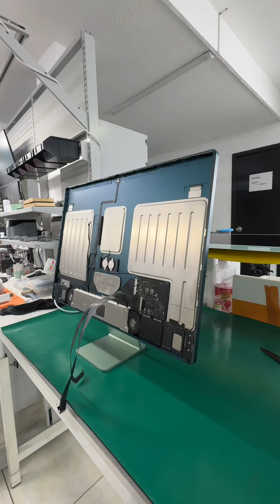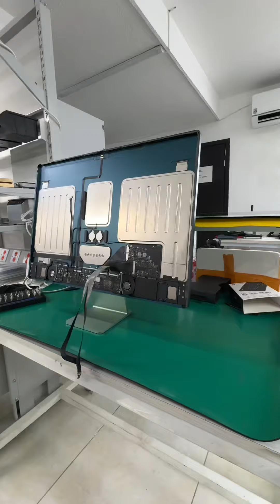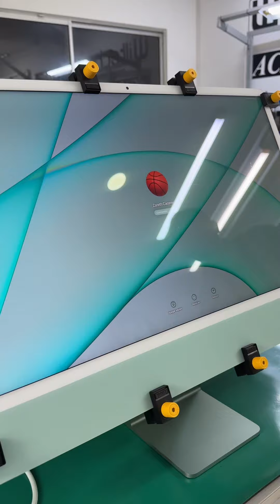Reparación iMac 24 M1